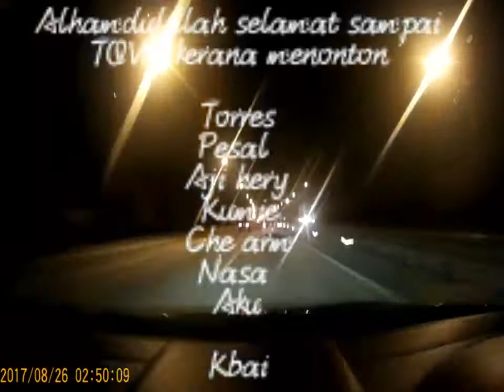honda time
type r civic fd2r honda kanjo k20a race racing